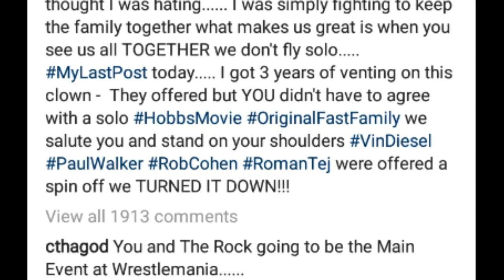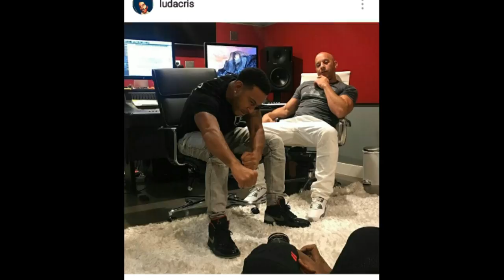Charlemagne tha God & Vin Diesel React to Tyrese Shade Told The Rock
SuppportthisTV

Charlemagne that God & VinDiesel React to Tyreses Shade Tolds The Rock